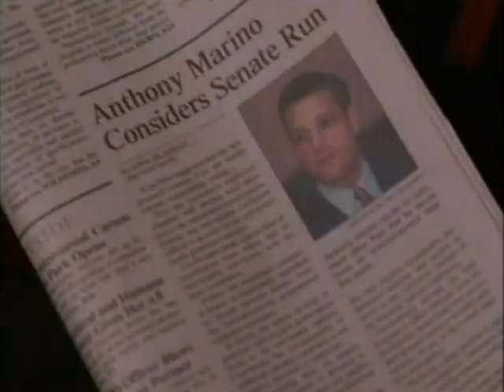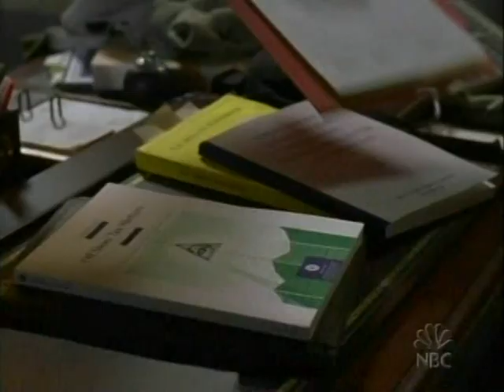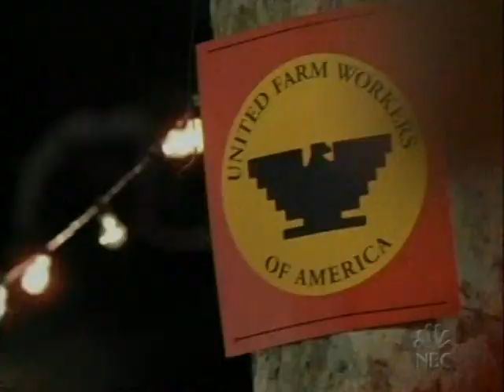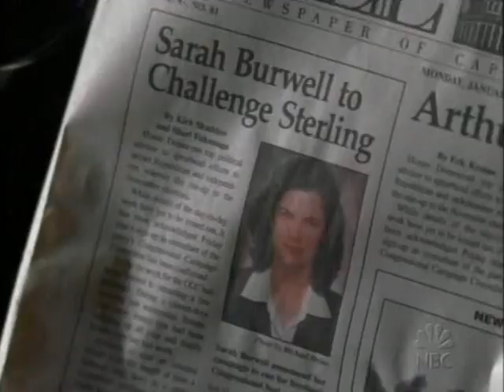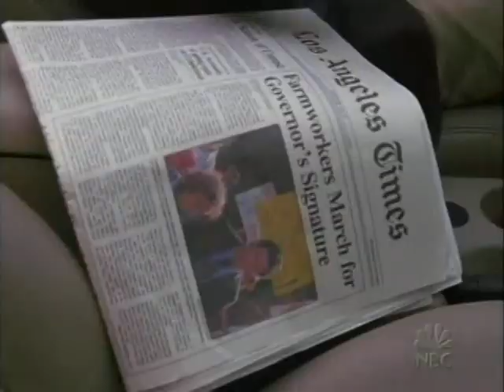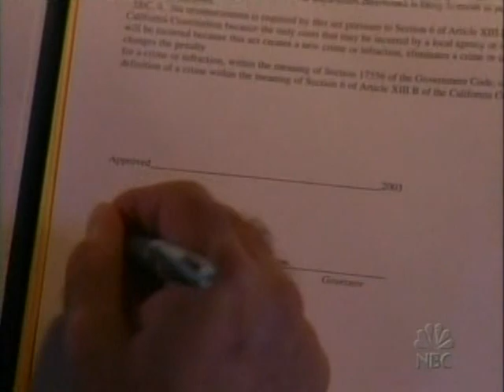Mister Sterling S01E03 Game Time - Josh Brolin